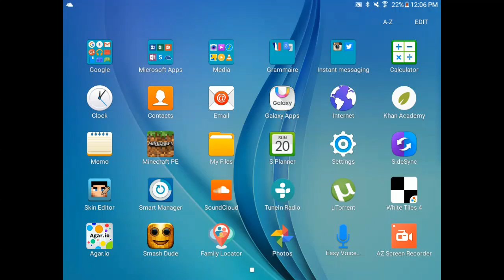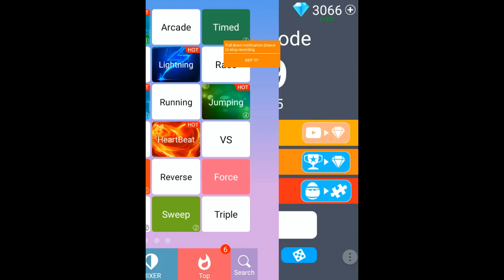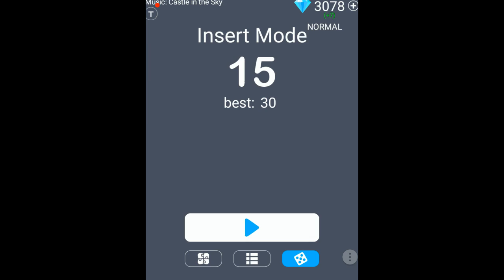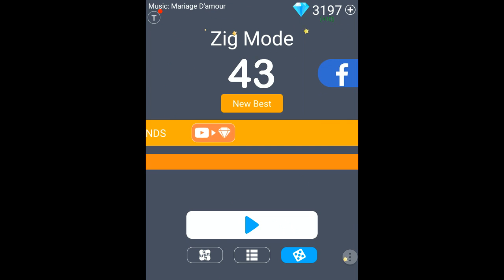{White Tiles 4 EP 1} [THIS IS HARD!!!]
Hey! Today I'm going to play White tiles 4.